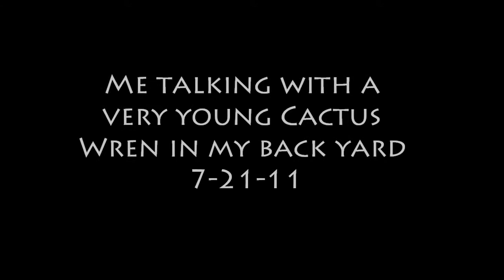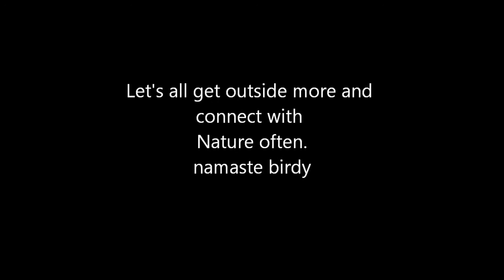CactusWren7-21-11.wmv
Enjoying nature in my back yard.